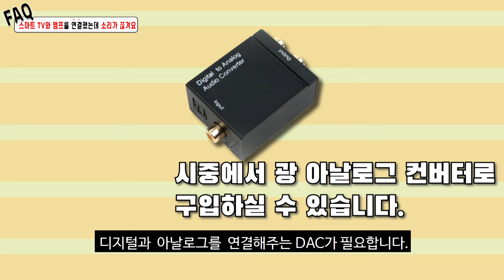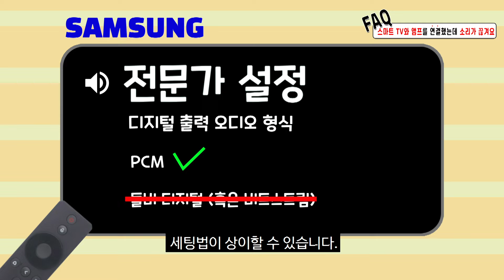스마트 TV와 아날로그 오디오 앰프를 연결하는 초간단 세팅법 ! PCM만 기억하세요.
많은 분들이 스마트 TV와 하이파이 오디오 기기를 연결하여 듣고 계신데요.
그 과정에서 케이블 연결은 했지만 소리가 제대로 나지 않는 경우가 발생합니다.
그래서 스마트 TV와 오디오 앰프의 초간단 연결 및 세팅법을 알려드리려고합니다.

다만 TV 제조사별, 모델별로 세팅 환경이 다르기 때문에 해당 방법이 유효하지 않다면 TV제조사에 문의하시길 바랍니다.

감사합니다.

[TimeStamps]
00:00 인트로 및 소개
00:40 광 케이블 연결
01:50 스마트 TV 설정 방법
02:33 삼성 TV 설정 방법
03:10 LG TV 설정 방법

-주소 : 서울시 강남구 논현로 661, 지하 2층 (기린힐스, 논현동 130-9)